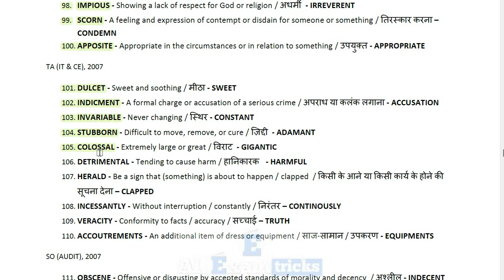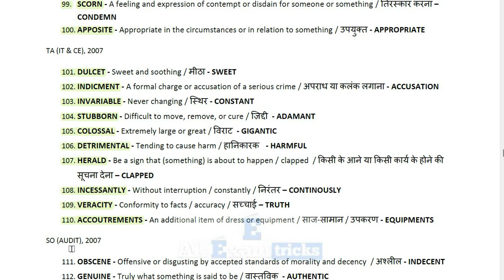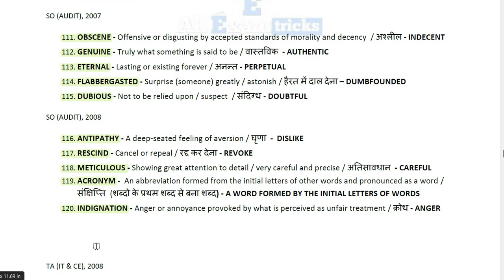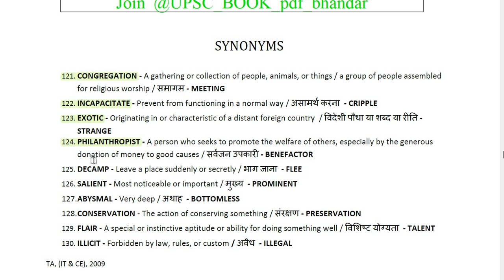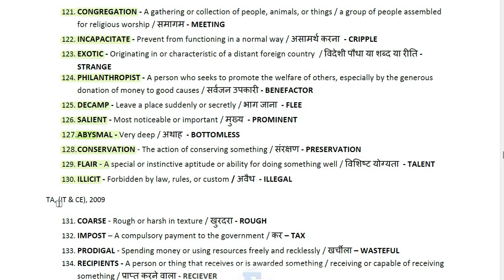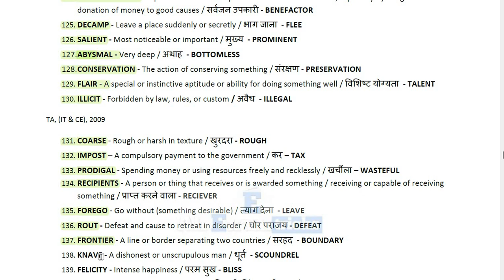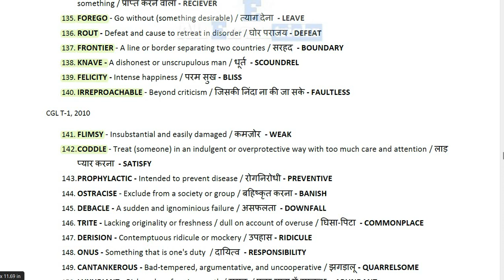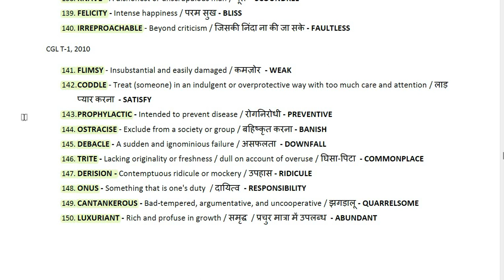synonyms for upsc epfo apfc 2023 part 3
“Innovating novel methodologies to foster skill growth through personalized one-on-one interactions”
DCC facilitates personalized skill acquisition through exclusive one-on-one interactions, whether on-campus or online.
DCC presents a comprehensive array of skills encompassing coding, advanced communication proficiency, personality development, rocket science, vocal artistry, dance techniques, guitar mastery, graphic design expertise, strategic preparation for semester exams, the finesse of web and app development and much more.DCC prioritizes the pursuit of skill enhancement with a strong emphasis on quality, supplemented by invaluable mental support and guidance.